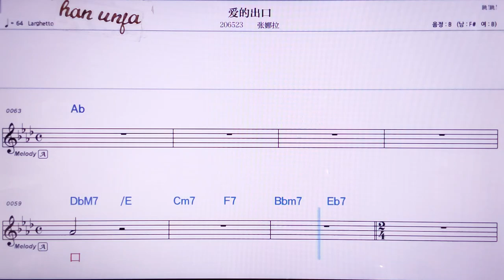💖아이더추카오/짱나라 👍MR,노래방, 악보, 코드,Karaoke With Sheet Music